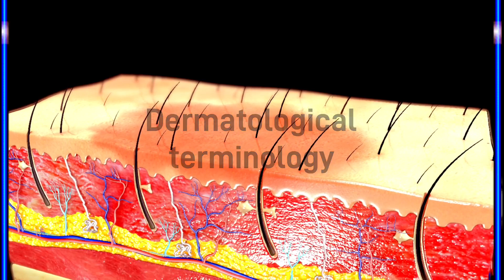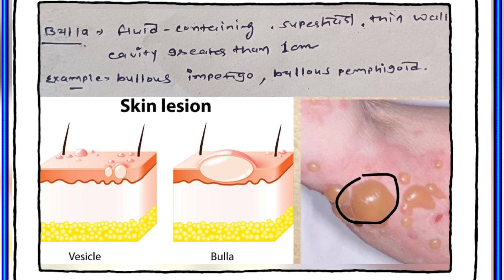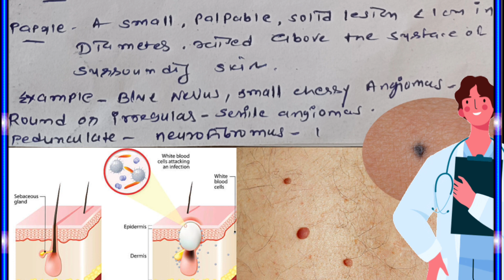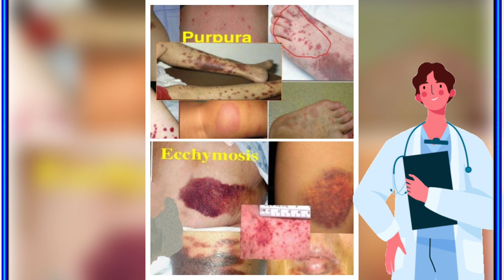Dermatological terminology in hindi// Papule,Macule,Pustule,Hives,Bulla, Vesicles,Patch, Plaque